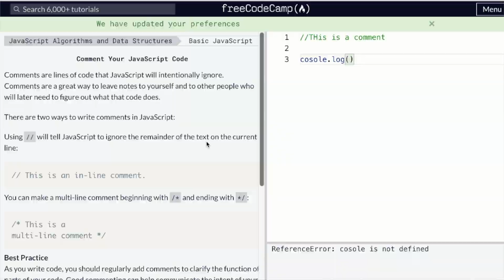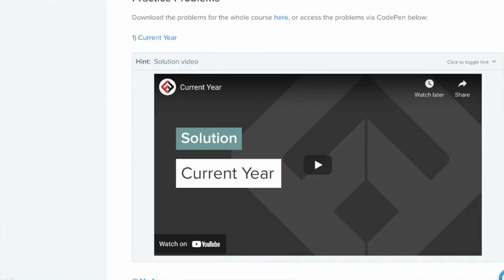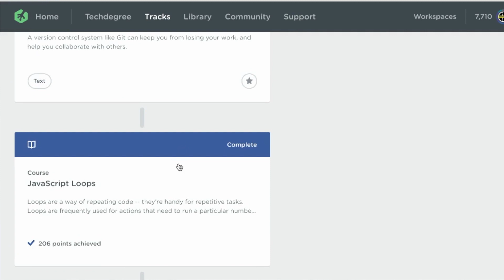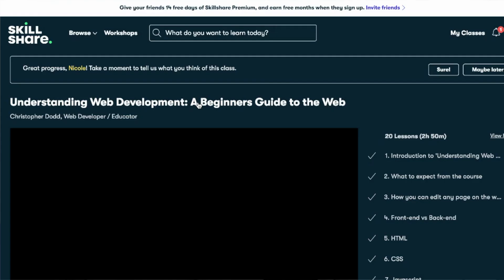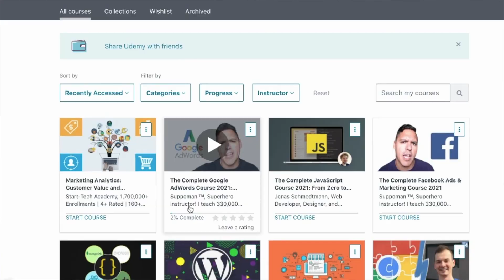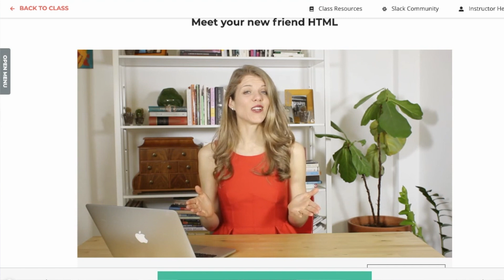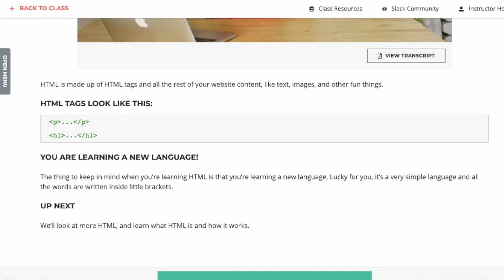Best Coding Courses 2021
What are the best coding resources for the year 2021? There's no time to look through hundreds of resources to decide which ones will help us reach our goals. I've hand picked my favorite resources and why I liked them. I've gone through each and tried them so that you don't have to.  The best part is that I've included both free and paid resources so that you can find something to best fit your needs!

Use this link to join my free Coding Facebook group!

This video is about best programming language to learn 2021, learn to code with project based learning, software developer career, top programming languages 2021, programming languages 2021, programming languages to learn in 2021, learn to code, best programming language for beginners

//NICOLE
Hey Fam! I'm Nicole!  I'm a developer, freelancer and content creator based in the USA! I taught myself front end development and I am now in a coding bootcamp to learn fullstack software engineering!  I started this channel to show that learning to code is possible for anyone and to encourage more women and people of color to start learning hard skills like coding and get into tech! On this channel you will find my stories of being a black woman navigating the tech industry, starting my own tech freelance business and learning new coding skills.  I will be sharing all of the systems, strategies and resources that I am using to grow and a developer and freelancer.  I would love for you to join me!